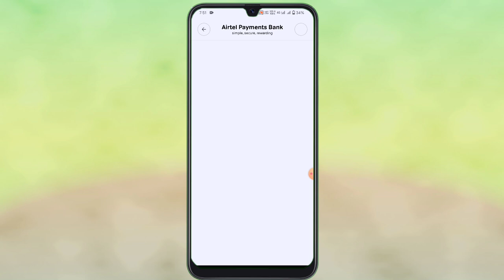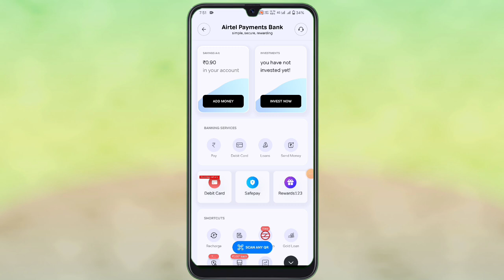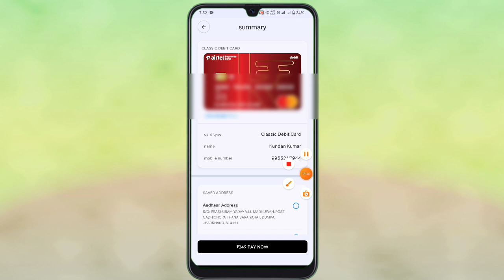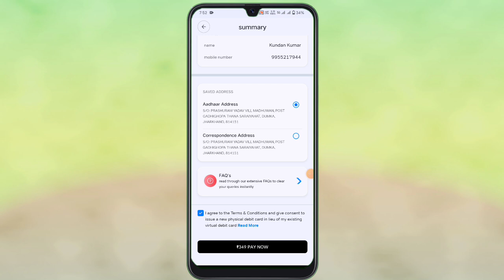Airtel Payment Bank Physical Debit (ATM) Card Order Start, Order Full Information this Video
𝐇𝐞𝐥𝐥𝐨 𝐅𝐫𝐢𝐞𝐧𝐝𝐬,